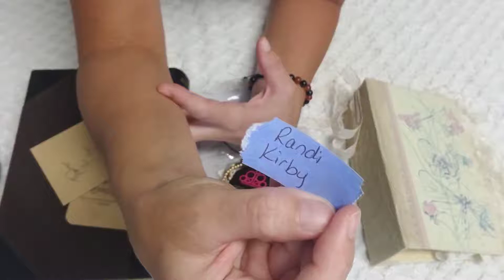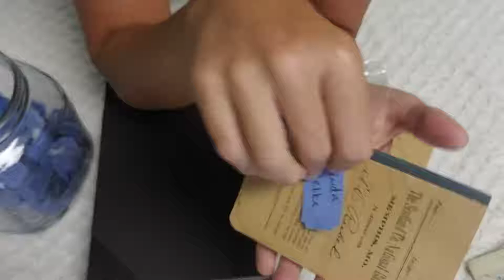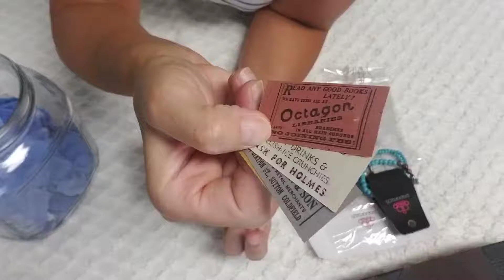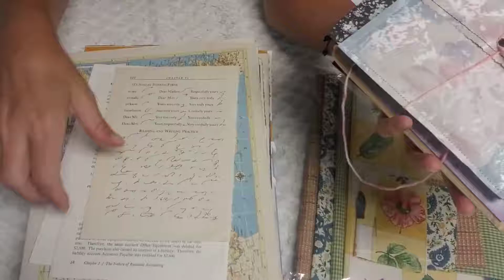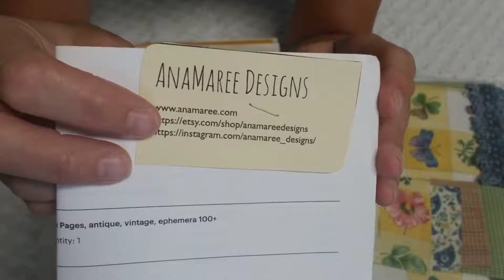Weekly Giveaway!! The Winners Are?? AmourFabriQues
Three easy ways to get a ticket in the jar!
1) Join me in any of my LIVE  on youtube.. Say Hi

2) Share  your work in my Facebook group page!

3)Buy anything in my Etsy shop (1 ticket per purchase)

~~~Creative Business Woman That I am sharing~~~
♥Kathy Cowell:

♥Sherl Wilm: Sherl Wilm Ethyllus Unique Boutique

Ebay shop I got my ticket rolls: